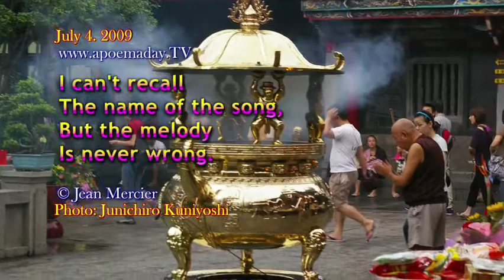The Melody - July 4, 2009